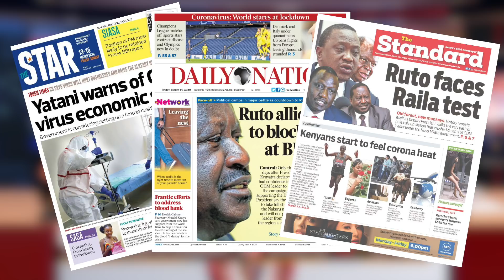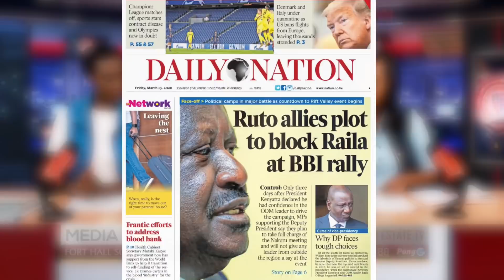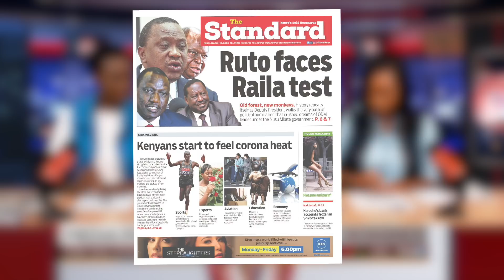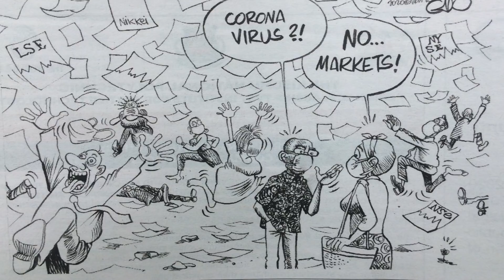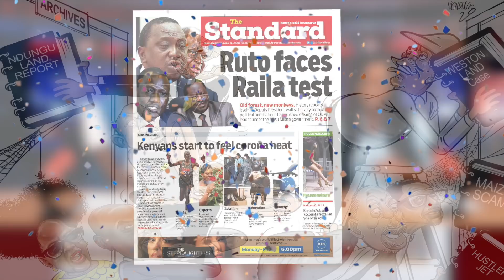CORONA & FAKE RUTO News on NDUNGU Report!